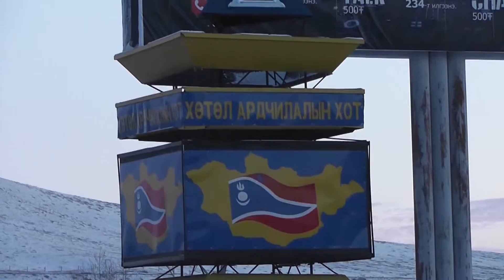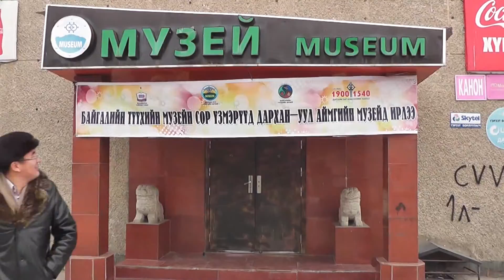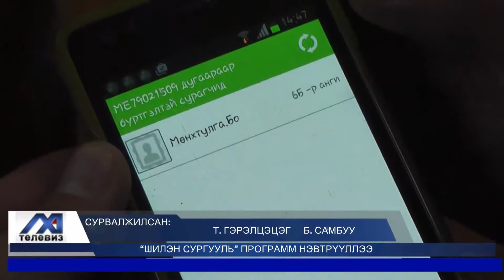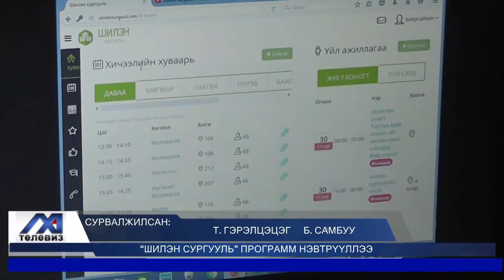medee11 30 block